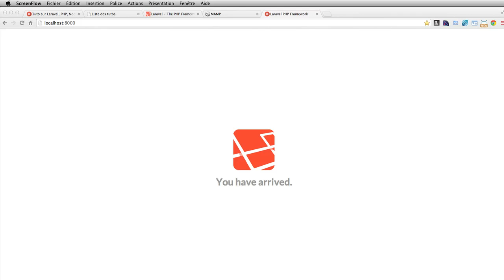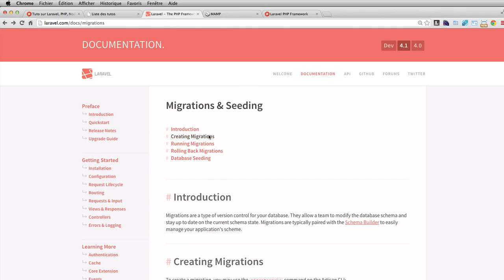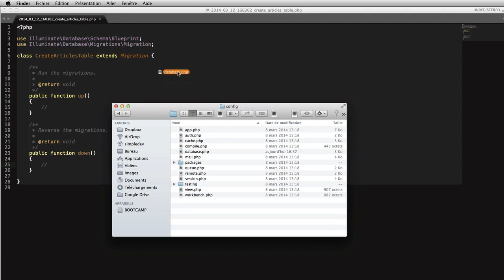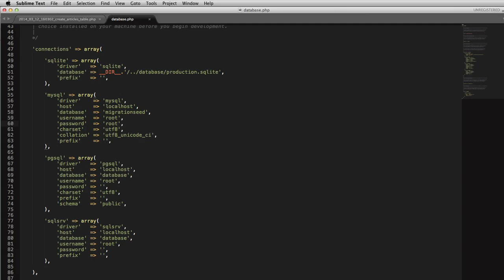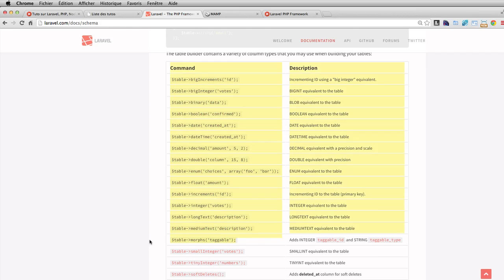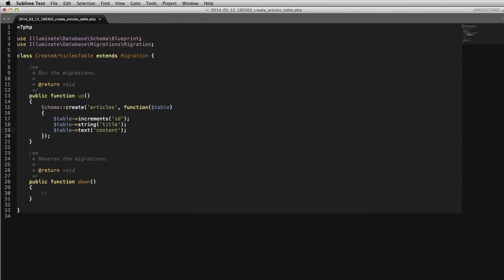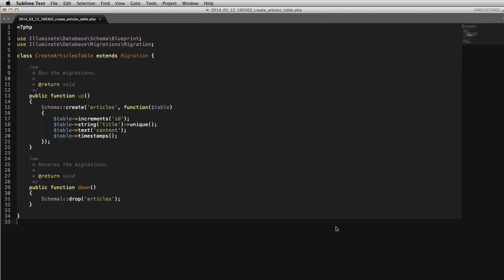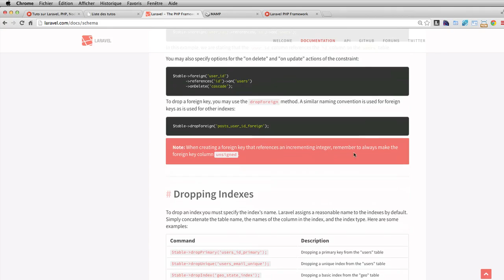Laravel 4 : migrations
Dans ce tuto on va voir comment utiliser le système de migrations de laravel pour créer un table et ses champs dans une base de données.